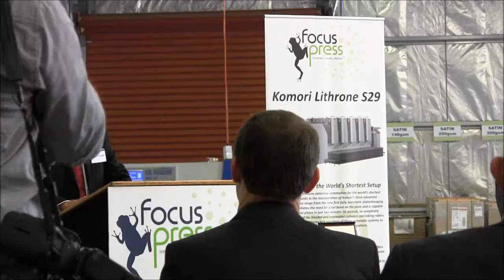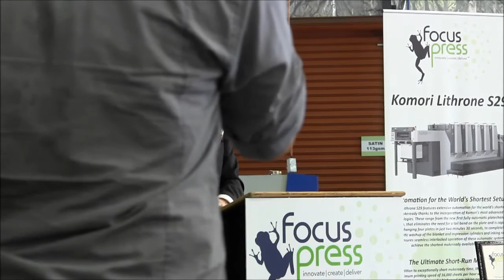Focus ACT Opening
Focus Press ACT Grand Opening